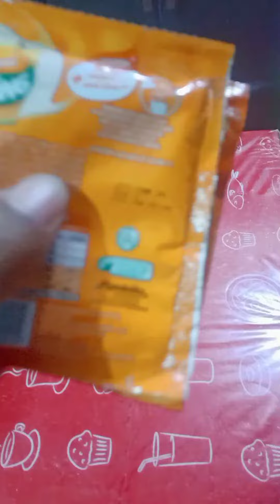Palamig muna tayo sa mainit na panahon sabay kain tara sabayan nyo ako.DrinxZ MixZ vlog